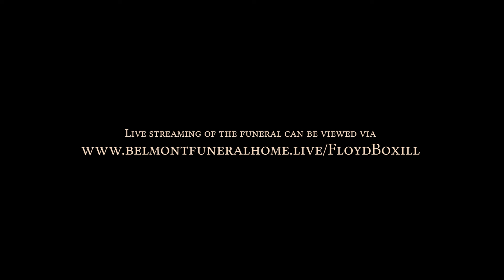In Loving Memory - FLOYD TENNYSON LAMONTE BOXILL obituary